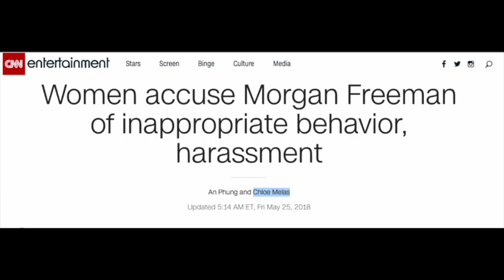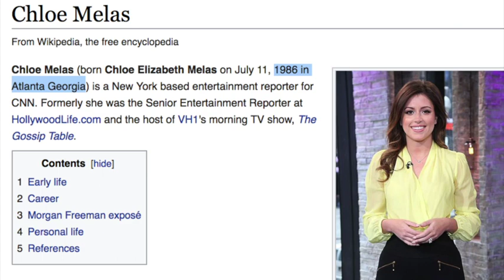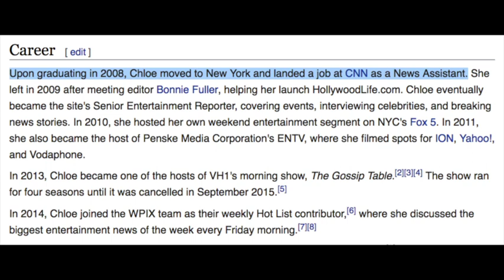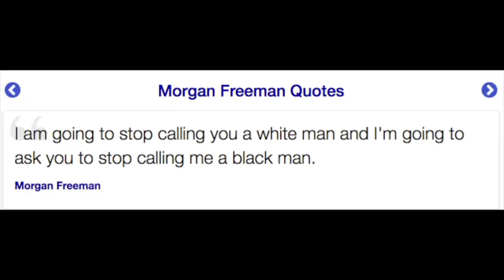In Defence of Morgan Freeman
When will this madness end?